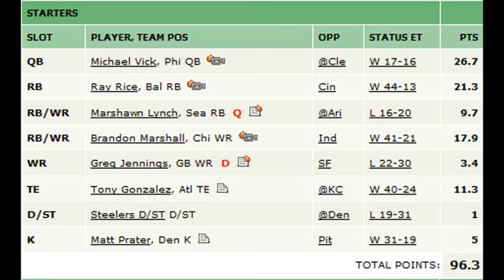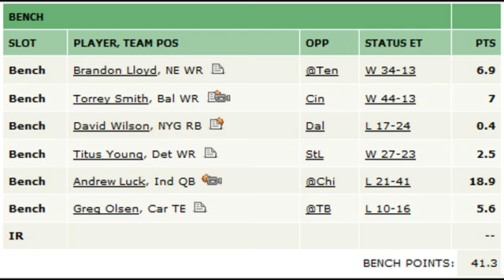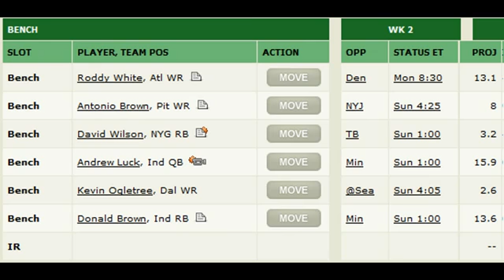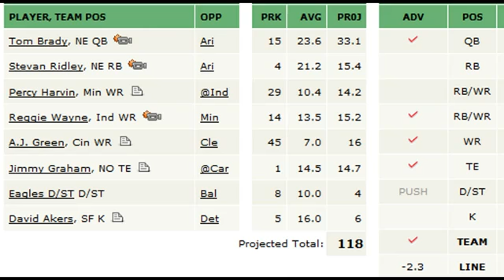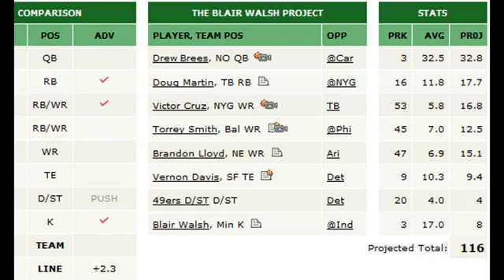NFL Fantasy Football Video: Week 2 Preview & Week 1 Recap 2012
Think you know a lot about football? Make $$$ at it then! Or play FREE!

Recap of Fantasy Football Week 1 and a Preview of my upcoming matchup.